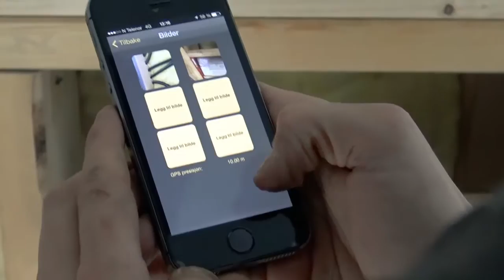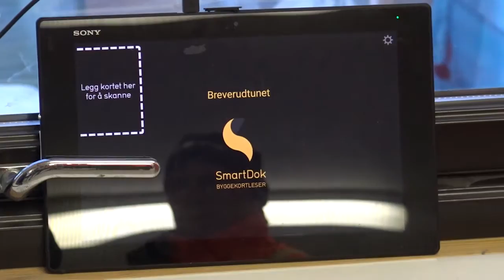SmartDok | European Business Awards 2015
SmartDok won the national championship for "Entrepreneur of the Year Award" in 2015!

SmartDok is an innovative software company founded in 2005 in Alta, Finnmark. We help building- and machine entrepreneurs work smarter. Currently, we have 1.000 customers and 32.000 end-users in Scandinavia, including Peab, Skanska and NCC, among others.

NB! In 2015, we changed our company name from Ascella AS to SmartDok AS. SmartDok, our main product, has existed since 2007.